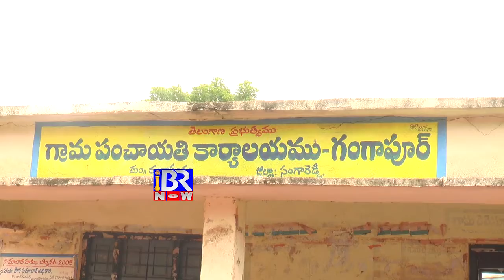Sangareddy | Jharasangam | Gangapur | Sarapnch | Shivaraj Patel | IBR NOW